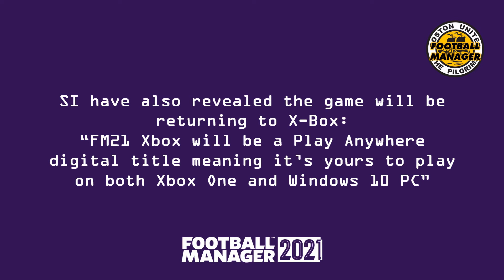FOOTBALL MANAGER 2021 RELEASE DATE ANNOUNCED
The release date of Football Manager 2021 has been revealed by Sports Interactive.